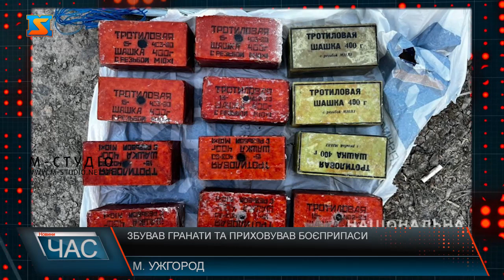Збував гранати та приховував боєприпаси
Оперативники Ужгородського районного управління поліції, спільно зі співробітниками СБУ в Закарпатській області, затримали раніше судимого ужгородця, який за оперативною інформацією причетний до продажу боєприпасів у регіоні. Правоохоронці впіймали зловмисника «на гарячому», саме під час передачі заборонених предметів та отримання грошових коштів. Зустріч з клієнтом була заздалегідь назначена на одній із набережних обласного центру. Саме там за обумовлену суму зловмисник збув покупцеві дві гранати (РГД та Ф-1), три тротилові шашки, а також запали до них. Після цього поліцейські провели обшук в нежитловому приміщенні, що належить підозрюваному. Там виявили прихованим цілий арсенал боєприпасів та вибухових речовин. Серед вилученого: 1 граната РГД, 2 запали до гранати, 12 тротилових шашок, 10 електродетонаторів до тротилових шашок, а також близько 250 набоїв різного калібру. Наразі оперативники встановлюють походження заборонених предметів та безпосередньо мету зберігання такої кількості боєприпасів та вибухівки. Наразі 57-річного ужгородця затримано в порядку статті 208 КПК України. Чоловікові вже повідомили про підозру в скоєнні злочину, передбаченого ч. 1 ст. 263 Кримінального кодексу України, тобто Незаконне поводження зі зброєю, бойовими припасами або вибуховими речовинами. За скоєне зловмисникові загрожує до 7 років позбавлення волі.